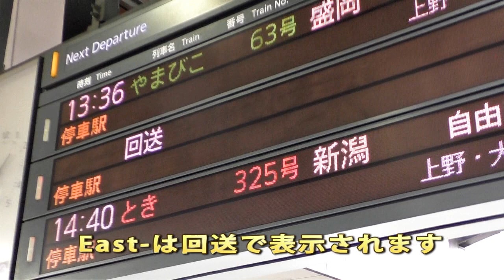2021年 East i E926形新幹線検測車 東京駅22番線ホーム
以前、東京駅でドクターイエローを撮影したときは、人が群がっていました。East iは数人。検測車といえども、カラーリングやニックネームなどで、より注目を集めるべきなのでしょうか。気になります。